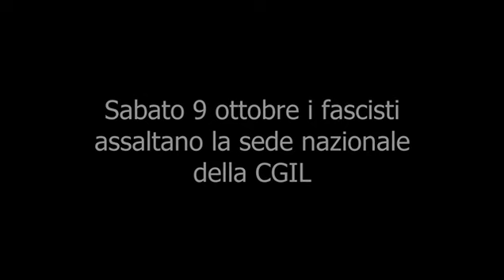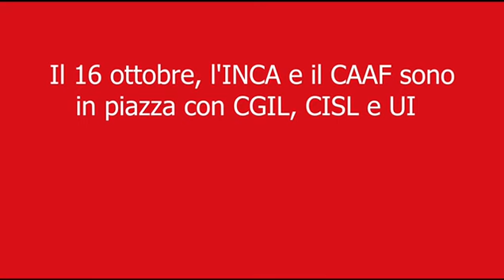Inca e Caaf in piazza il 16 Ottobre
L'Inca e il Caaf, il patronato e i Centri di assistenza fiscale della Cgil, con un video a cura dell'associazione Itaca invitano tutti a partecipare alla grande manifestazione antifascista indetta dai sindacati per sabato 16 ottobre a piazza San Giovanni a Roma, alle ore 14. Per difendere i diritti e il lavoro.